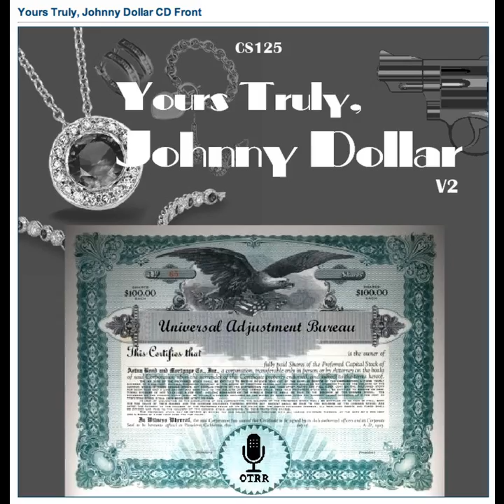Yours Truly, Johnny Dollar - 560510 389 The Silver Blue Matter - Ep 4